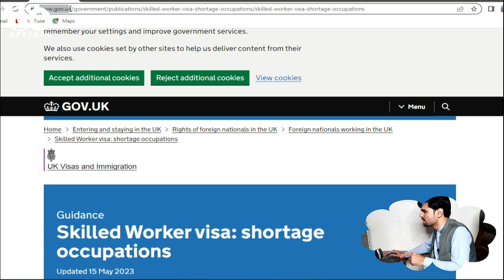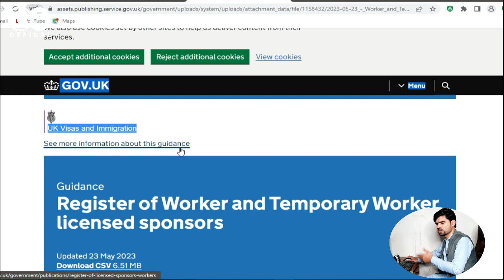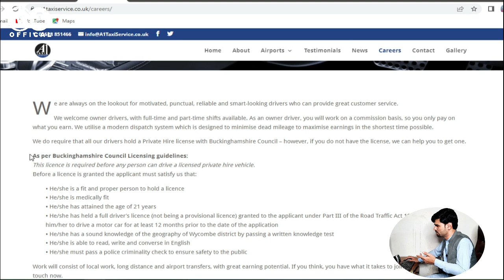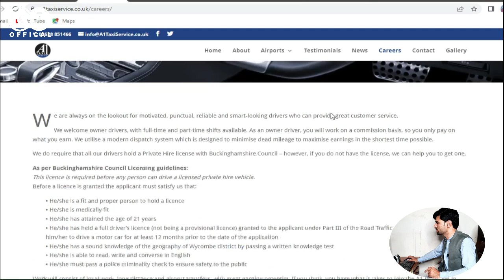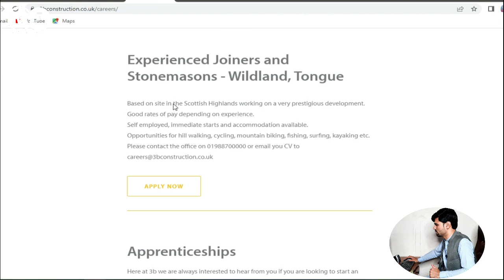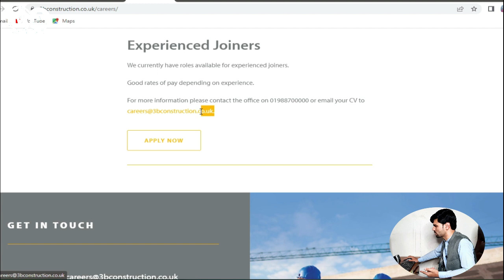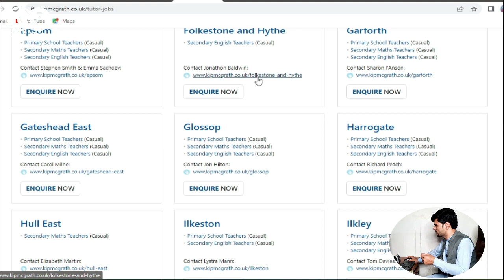How to Apply UK Visa 2023 | Apply United Kingdom Immigration | Muhammad Asim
UK Visa Process as we decode the complex procedures and shed light on the newly implemented immigration policies. Brace yourself for an immersive experience as we unravel the mysteries, uncover hidden opportunities, and empower you with essential insights to navigate the evolving landscape of immigration. From understanding the impact of policy revisions to discovering key strategies for a successful visa application, this video is your compass to navigate the ever-changing tides of UK immigration. Join us on this groundbreaking voyage, where knowledge is power, and discover a world of possibilities that awaits you on British shores. Prepare to be informed, inspired, and ready to navigate the future of UK visas and immigration.

How to Apply UK Visa 2023 | Apply For United Kingdom Immigration | Muhammad Asim

بیرونی ملک جانے کی شوقین حضرات یہ انٹرویو ضرور دیکھں | کہا جانا چاہئے، کونسہ ویزا لینا چاہئے، scam اور فراڈ سے کیسے بچھی | مکمل معلومات اس ویڈیو میں | آپنے دوستوں سے کے ساتھ بھی شیر  کریں۔

UK Visa Applications
Step-by-Step Journey Through the UK Visa Process
Guide to UK Visa Success"
UK Immigration
Guide to Obtaining a UK Visa"
United Kingdom